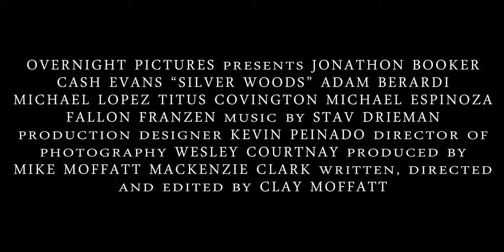Silver Woods Trailer